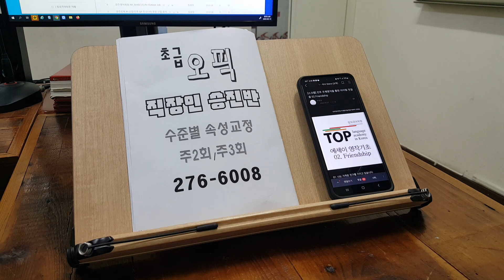직장인 오픽 초급 템플릿 작성 OPIC 성인어학원 취업 승진 이직 230214